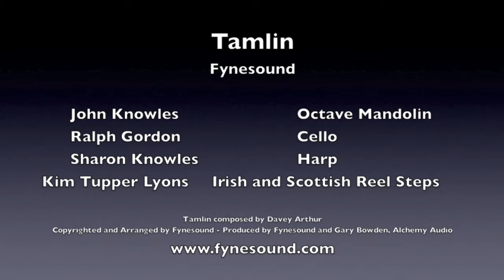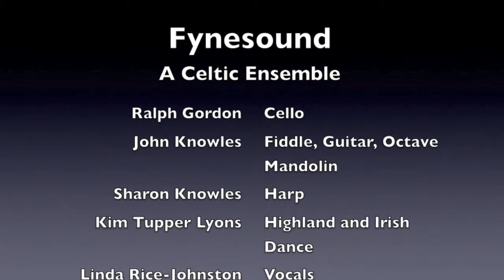Fynesound Tamlin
A really great tune, written by Davey Arthur, who resides in Dublin, we think.